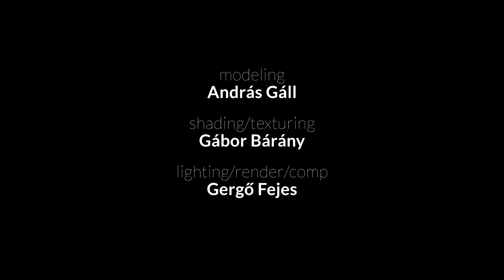morning coffee - MOME Open CGI Artist course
Short animation done for the MOME Open CGI Artist course. The task was to recreate a still life photo in full CG, and also to build a different light setup. I was responsible for the final layout, lighting, composition and camera movement, render setup, editing, grading and sound. I've also adjusted the shaders and the model a bit.
Huge thanks goes to Digic Pictures (Balázs Kerek) for providing render capacity.

softwares used:
Maya, Arnold, Nuke NC, Resolve